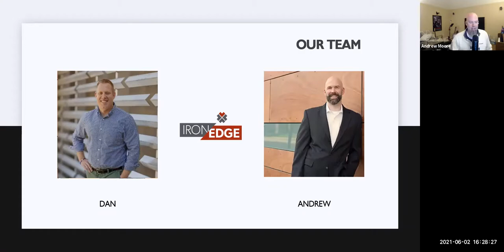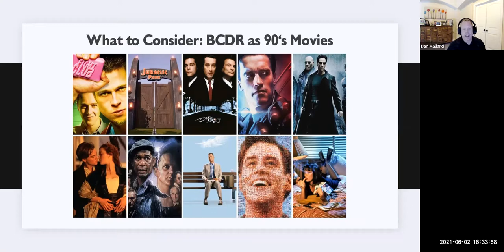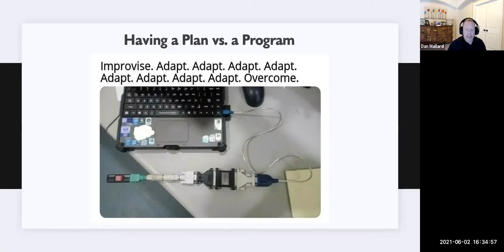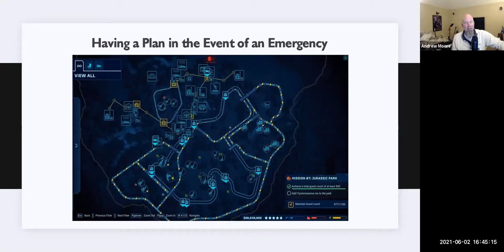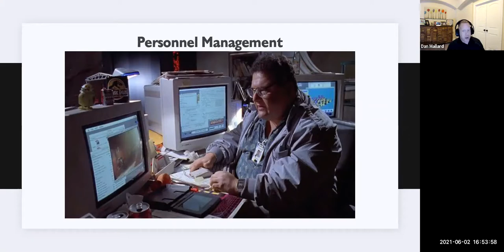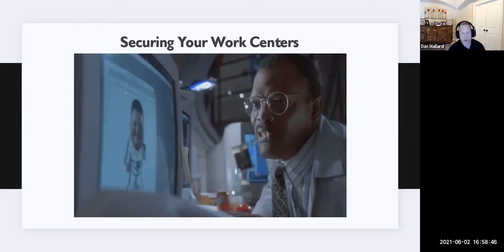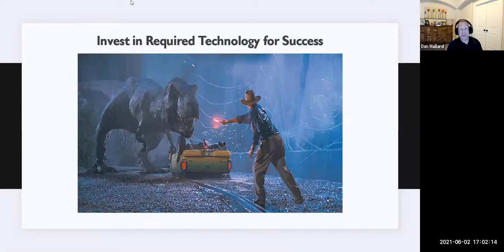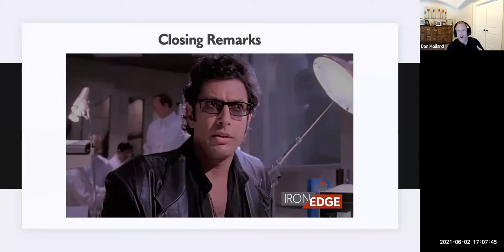Securing Your Dinosaur Park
In this webisode, our team discusses business continuity and disaster recovery in relation to popular 90’s movies. Listen in while they act as security consultants for Jurassic Park and discuss the importance of having a plan in the event of an emergency.

Developing a cost-effective security program for your business only takes your time and maybe some help from the experts. Andrew and Dan break down the three things your business can’t live without, when it comes to developing and maintaining your security program.

- Personnel Management
- Securing Your Work Centers
- Invest in Required Technology for Success

All fun aside, headlines have been full of cyber-attacks and security breaches, it’s time to take risks seriously.

0:00 -- Intro
0:57 -- Business Continuity and Disaster Recovery as 90s Movies
6:31 -- Having a Plan vs. a Program
9:08 -- Consultants for Jurassic Park
14:15 -- Having a Plan in the Event of an Emergency
20:09 -- Personnel Management
29:31 -- Securing Your Work Centers
32:09 -- Invest in Required Technology for Success
39:35 -- Closing Remarks